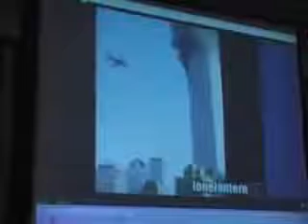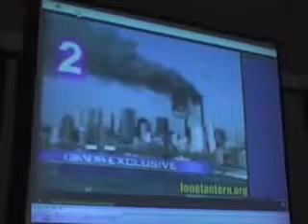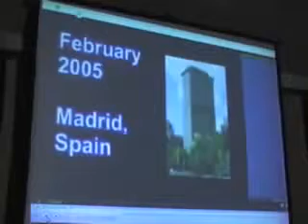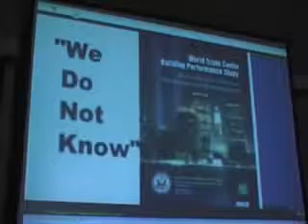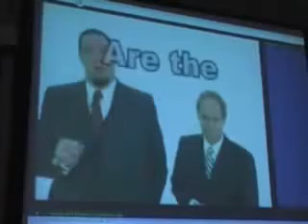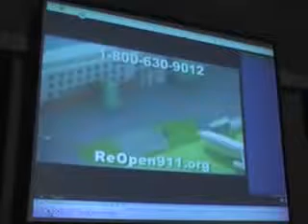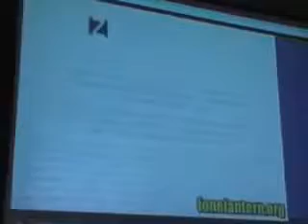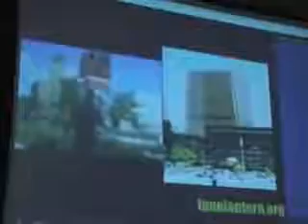9-11 Attacks by Rajiv Dixit